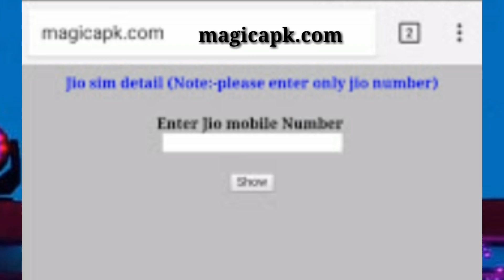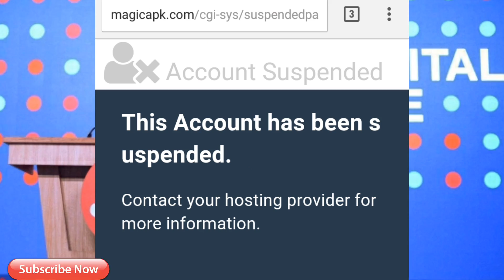Reliance Jio User Data Leaked Online | Jio 4G Hacked | Biggest Database Hack 2017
This is the biggest breaking news of India. Reliance JIO Data Leaked online all 170+M customer data leaked.
Seems to be some Bug in Reliance JIO Servers, Biggest Hack of 2017.
Magicapk is a website which is showing the data of all Reliance JIO users online.

Queries Solved:
1) Reliance Jio User Data Leaked Online
2) Shocking: Jio User Data Leaked Details Accessible Online
3) Reliance JIO Servers Hacked by MagicAPK website
4) Latest Jio News Online 4G
5) Check Reliance JIO SIM Details FREE
6) Where to check JIO 4G Users Data
7) Check Jio Call Details, Internet History Online